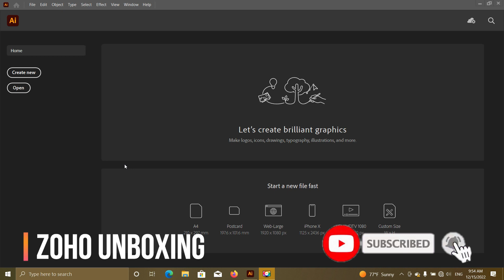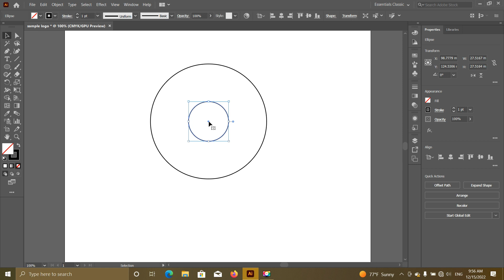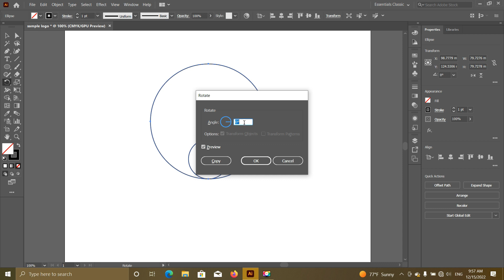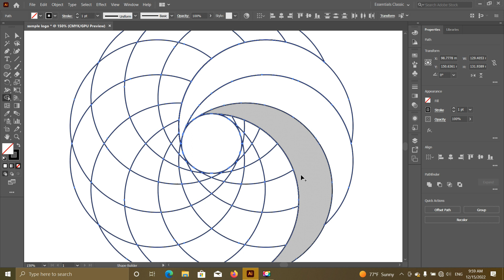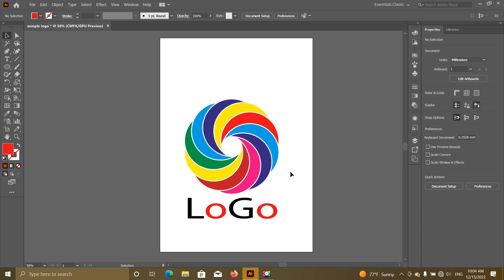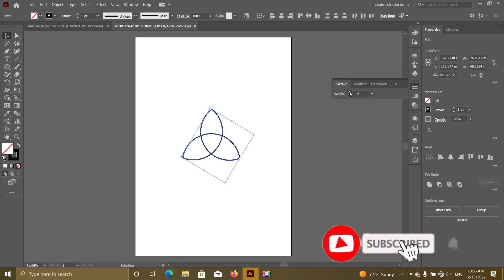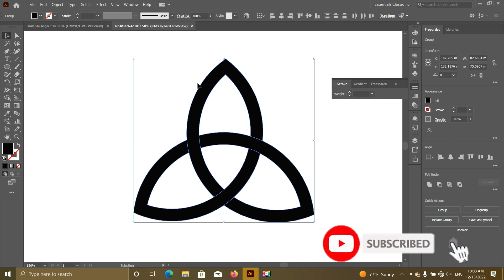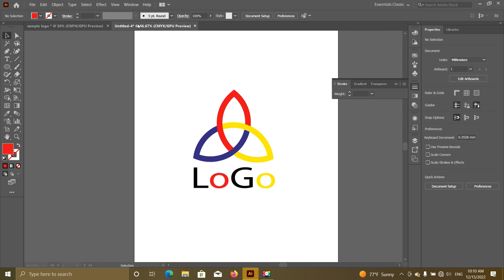How To Create a Creative Logos Using Adobe Illustrator Software for Beginners 2023 | Logo Design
🔈 Description

In this video, we'll be learning how to create a creative logo using Adobe Illustrator Software. This logo design tutorial is perfect for beginners who want to learn how to create a professional logo using this popular software.

If you're looking to create a logo for your business or personal project, then this video is for you! We'll be using Adobe Illustrator to create a basic logo, and by the end of the video you'll have the skills you need to create a beautiful logo using this software. So strap in, it's going to be a fun ride!

🔈 Credits
⭕ background Music
      YouTube Library

🔈 PC Specification -:

processor -: Intel(R) Core(TM) i3-7100U CPU @ 2.40GHz   2.40 GHz
RAM capacity -: 4.00 GB
System Type -: 64-bit operating system, x64-based processor

Windows Edition -: Windows 10 Pro
Windows Version -: 21H1

🔈 Keyword -:

graphic design, crello, graphic, motion graphics, graphic design courses,